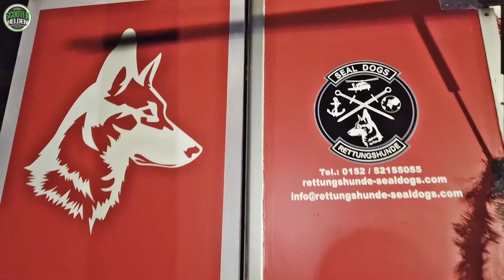Rettungshunde Berlin im Einsatz! Scooterhelden übernehmen die Patenschaft!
Was war denn da los?
Auf dem Weihnachtsmarkt in Potsdam, sind wir auf einen Stand mit Rettungshunden aufmerksam geworden und haben uns natürlich gefragt, was machen die hier?

Was wir dann erfahren haben, hat uns zugleich sehr begeistert und dennoch erschüttert.
Die Seal Dogs Berlin, bilden Rettungshunde aus um vermisste Personen ausfindig zu machen.
Die Hunde werden so ausgebildet, dass Sie Ihren Einsatzort immer erreichen, ob zu Wasser, Luft oder Land.

Wir durften die Seal Dogs bei ihrem Training begleiten und es hat uns reine Gänsehaut beschert.
Das traurige an der ganzen Geschichte, die Mitglieder arbeiten hier rein ehrenamtlich, sie erhalten keinerlei staatliche Unterstützung.
Diese Menschen zahlen alles aus ihrer eigenen Tasche und wollen dafür noch nicht mal eine Gegenleistung.

Deshalb seid Ihr da draußen gefragt!!!

Bitte helft uns, die Seal Dogs Berlin zu unterstützen, denn es werden neue Kleidung für Mensch und Tier benötigt, Ausrüstung, Futter, Sprit um zum Einsatzort zu gelangen und und und.
Uns ist es eine reine Herzensangelegenheit und wir hoffen, dass es noch ein paar mehr Menschen da draußen gibt, denen es genauso geht.

Unterstützt unsere HELDEN!

▬▬▬▬▬▬★Links★▬▬▬▬▬▬
Hier könnte dein Link stehen! Anfragen richtet ihr bitte direkt an: